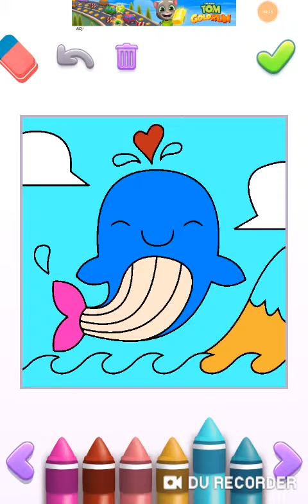New 2019 update for talking tom.